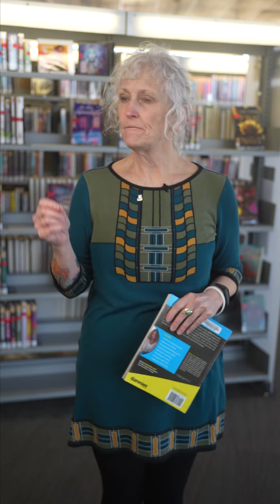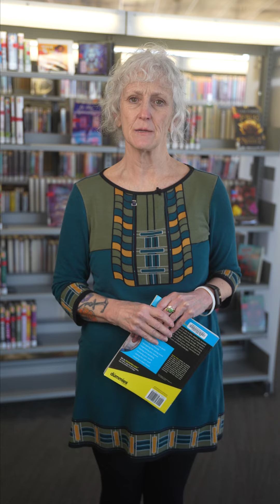'Uncovering the Treasures at PVPL' Teen Collection